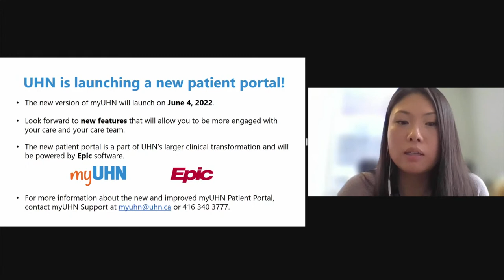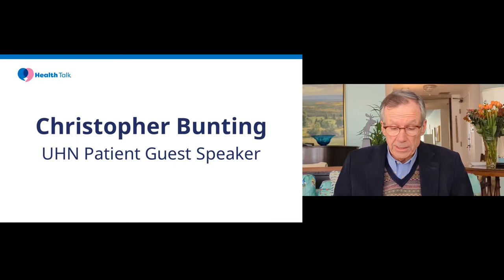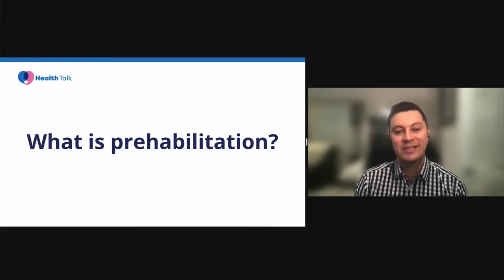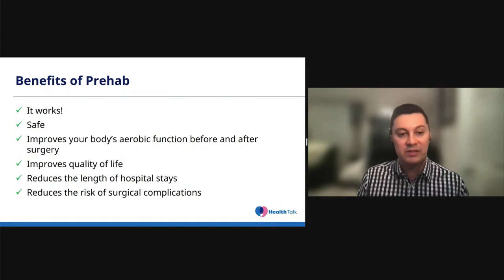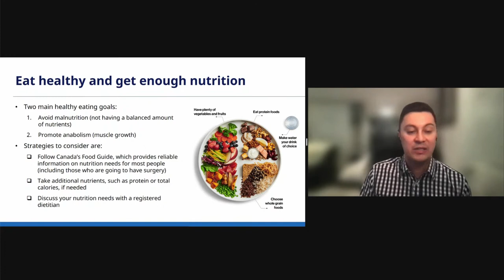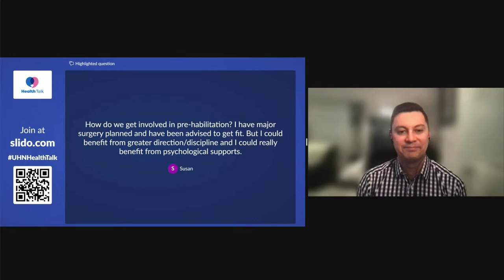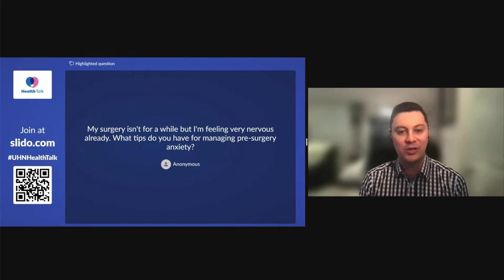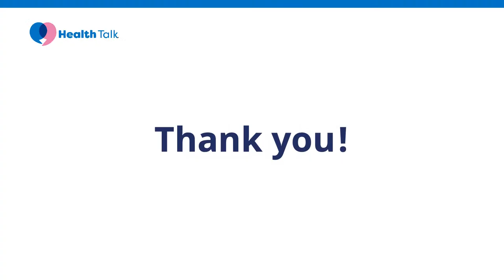Preparing for Surgery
During this session, you will learn about:
0:00​ Introduction to the Health Talk
7:45 A patient's experience (Christopher Bunting)
12:02 Why we should prepare for surgery
17:40 A patient's experience (Sarah Charlesworth)
21:13 What is prehabilitation
23:25 What support is provided in prehab
25:01 Benefits of prehab
25:51 A surgeon's perspective on prehabilitation and preparing for surgery (Dr. Sami Chadi)
31:32 What you can do now before surgery
37:54 Where to go for more information and support
40:47 Questions from the live audience

Your feedback is important to us! Tell us what you thought of this session by filling out our survey

The information within this video is not intended to replace any advice provided to you by your health care team. For your safety, we ask that you do not act on the information within these videos without first discussing your treatment or healthy living plan with your qualified health care providers.